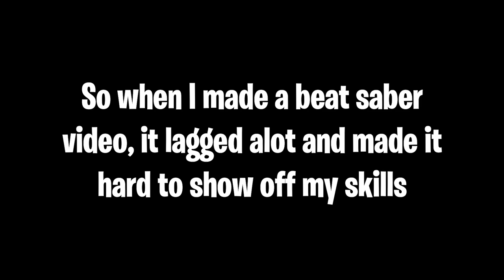Proof that I'm good at Beat Saber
My arms are tried.